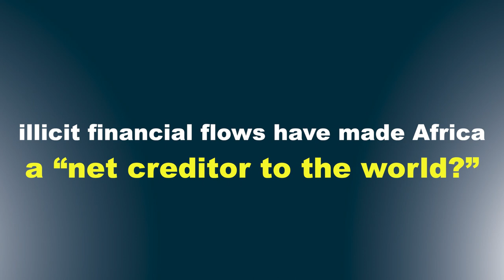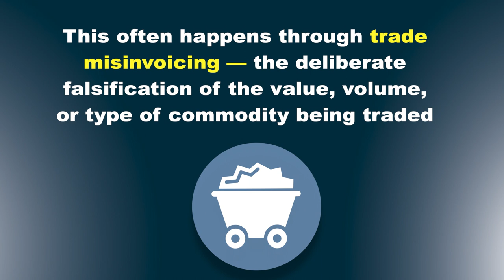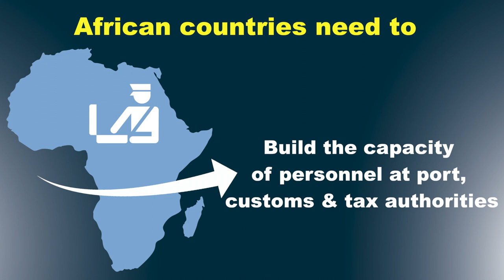Economic Development in Africa Report 2020.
Every year, African countries an estimated $88.6 billion, according to the 2020 edition of the UNCTAD flagship Economic Development in Africa Report, entitled “Tackling illicit financial flows for sustainable development in Africa.

The report looks at what needs to be done to curb illicit financial flows out of the continent.